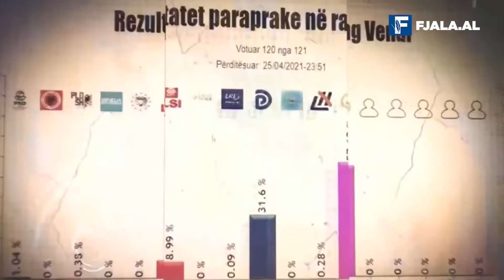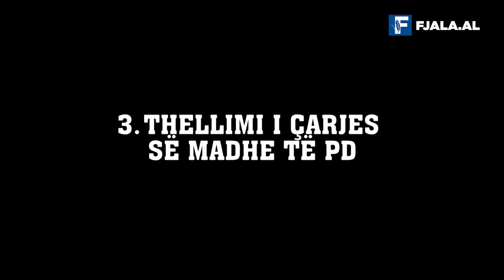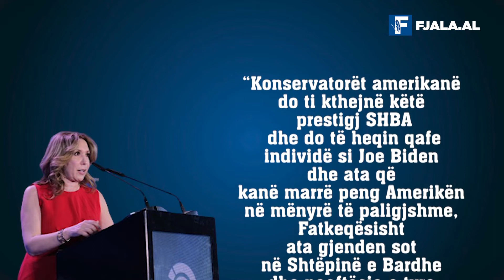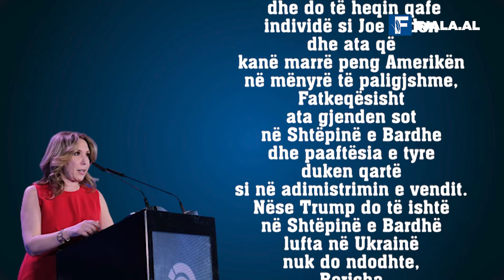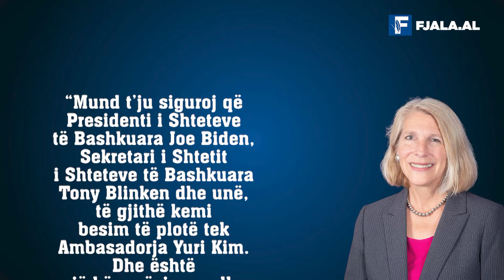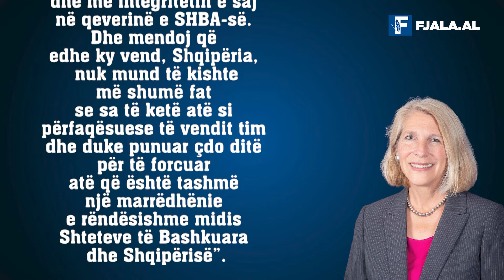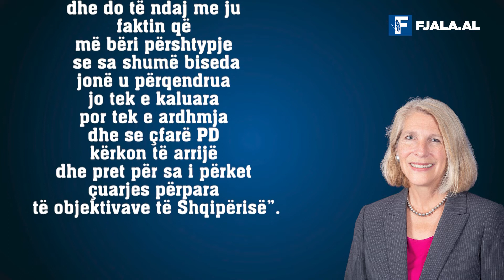Pa grup parlamentar dhe pa SHBA, 10 konkluzione për Kuvendin e Rithemelimit/ Nga Roland Qafoku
Me entuziasëm, demokratik, lavdërime, kritika dhe votë e lirë. Kuvendi Kombëtar i PD i mbajtur të shtunën nga Komisoni i Rithemelimit i kishte të gjitha, përveç njërës që i hidhte poshtë të gjitha: Nuk kishte mbështetjen e grupit parlamentar. Nga 52 deputetë që ka grupi, 35 prej tyre nuk morën pjesë duke mos e mbështetur këtë kuvend. Nga thellimi i armiqësisë me ambasadoren Yuri Kim dhe SHBA, mungesa e prurjeve të reja dhe mungesa bashkimit të madh.